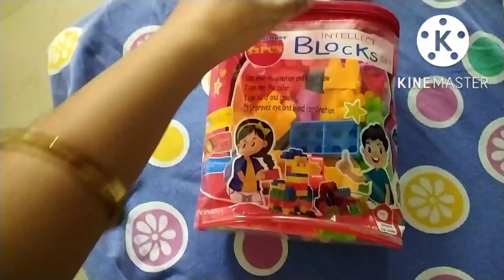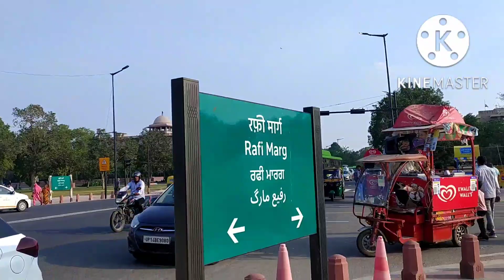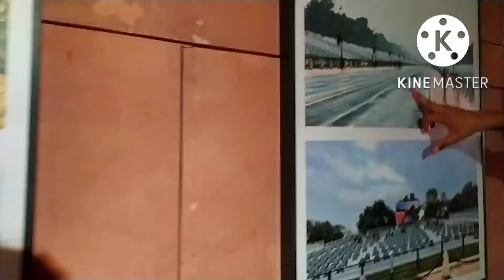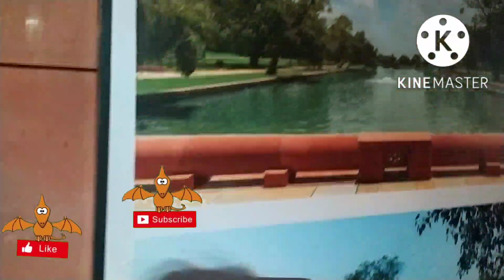🥰दीदी पहली बार हमारे घर आई । बहुत मस्ती की हम सबने मिलकर 🤗(Goswami family vlog)